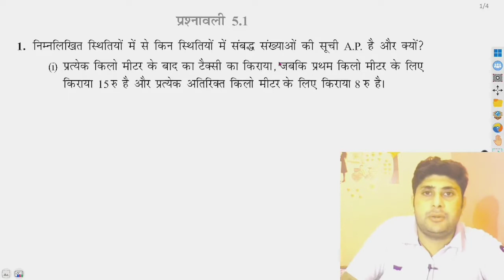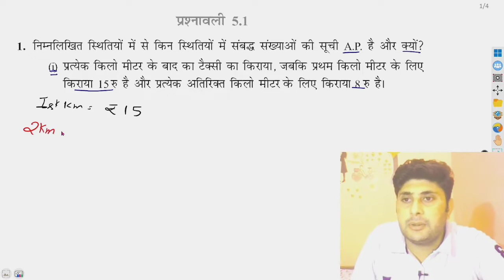Exercise 5.1 class 10th|| प्रश्नावली 5.1 q1| exe5.1 q1 all part q1 i,ii,iii,iv, exercise5.1 q1,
प्यारे विद्यार्थी इस क्लास में हम प्रश्नावली 5.1 के प्रश्न संख्या 1 के सभी भाग करेंगे
parsanwali 5.1 ka phala, dushra,tisra,chotha,

Ch 5
arithmetic progression class 10 | chapter 5 arithmetic progression class 10th | ex5.1|ex5.2| ex5.3 | arithmetic progression class 10 solutions